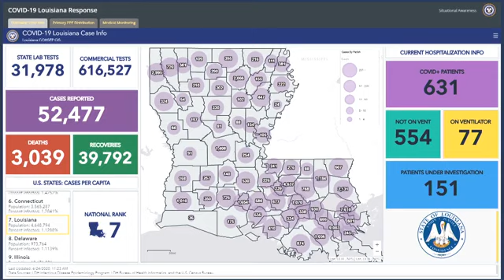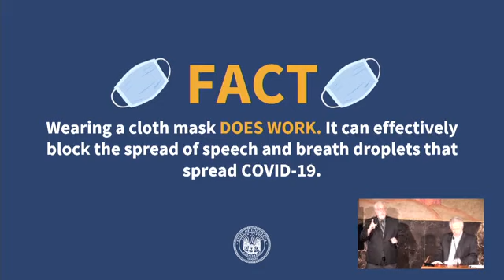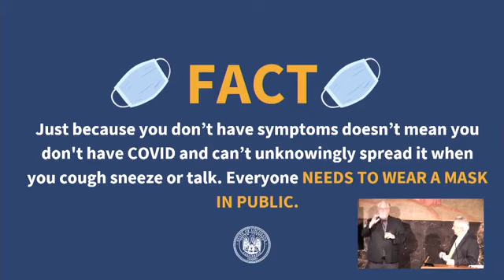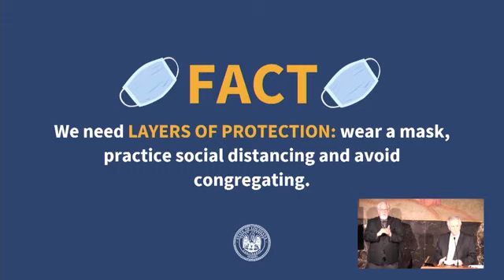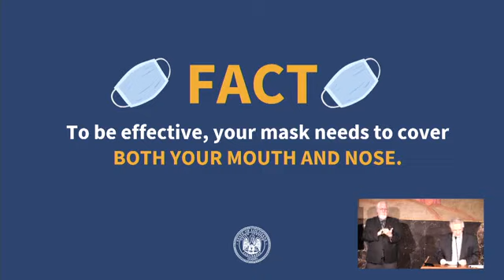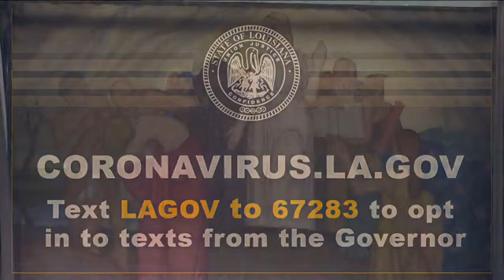Gov. Edwards COVID-19 Press Conference 06/22/2020